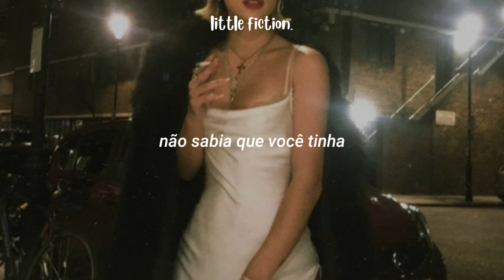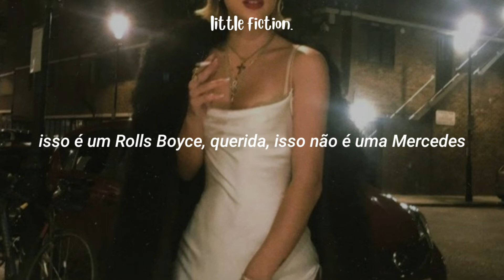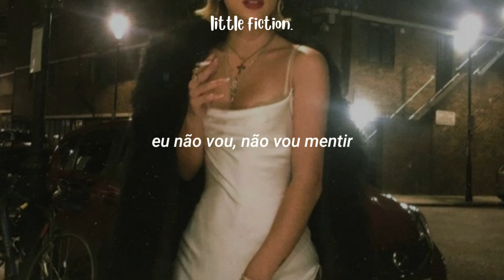vicious - tate mcrae ft. lil mosey [tradução/legendado]